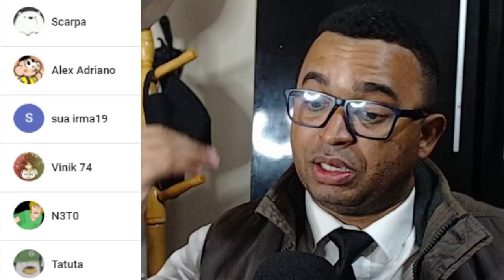REACT | A FILHA DA LADY JIMMYNEUTRON TENTOU ME CH*PAR - HUEstation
Configurações do meu PC:

Processador: fx 8320e
Mobo: Ga970 USB3
GPU: gtx 750 ti 2gb gddr5